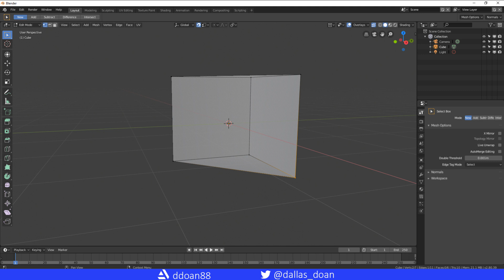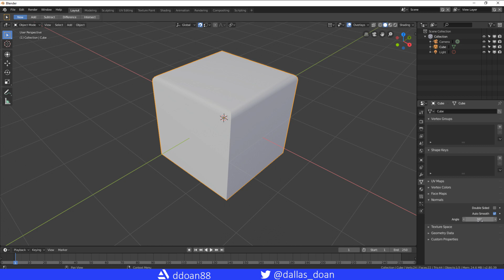Switching From Maya to Blender 2.8 - Polycount Display, Weld Tool & Soften/Harden Edges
Trying to find out where the Polycount Display is in Blender? What is the Weld Tool in Blender? How do you soften and harden edges in Blender? In  this video I answer these questions